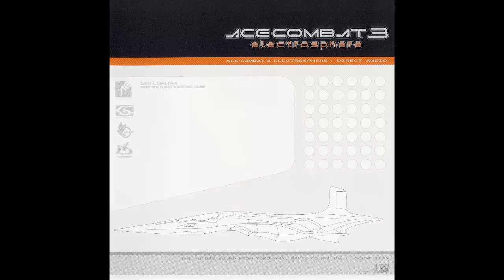"Floe" (Extended) - Ace Combat 3